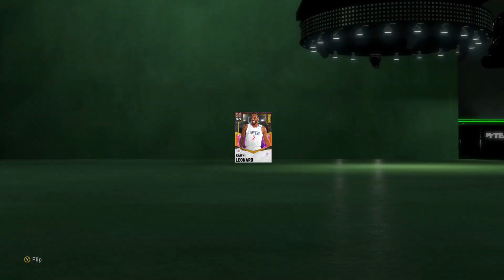we got to level 40 nba 2k21 myteam